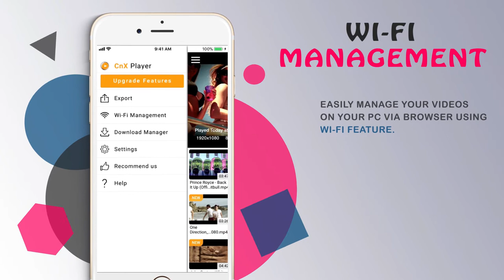No 1 Media player for iOS | Easy videos tranfer media player for iOS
Enjoy hassle free wireless video management in iPhone/iPad using Wifi management feature. Upload/download any video file wirelessly to your device from another device irrespective of OS ( Windows, Mac, Linux or Android ) or vice-versa. Easily access/manage/transfer(cut / copy / paste / rename)media files on PC or iPhone or iPad sitting anywhere in the house in a single go via multiple options available. All devices of course need to be in same wifi network.